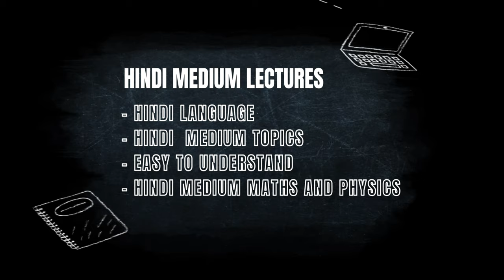Origin Coaching now available for hindi medium students also......